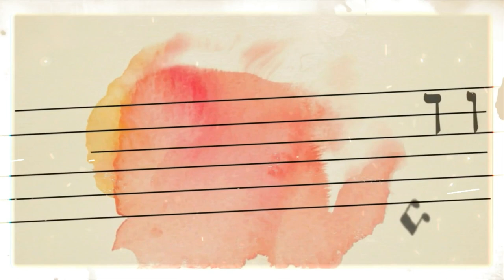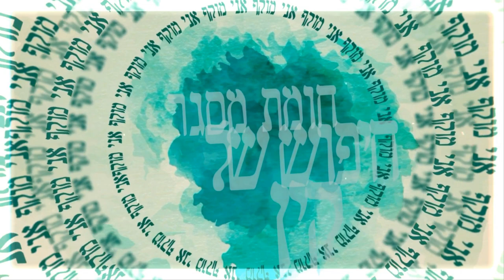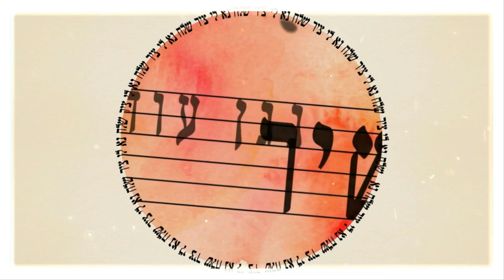Nagen Od Shir - Aharon Deutsch | אהרון דויטש - נגן עוד שיר (קליפ מילים)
'נגן עוד שיר' הוא הסינגל השני מתוך אלבום עתידי.
הוא נכתב ממקום חשוך בחיים שמנסה למצוא אור ותקווה דווקא בהתמודדות הלא פשוטה.
דווקא מתוך הקושי, החושך וההסתרה בוקע הניגון המופלא של החיים.
מאחל לכולנו למצוא את הניגון המיוחד שלנו בתוכנו.

מילים:
שמע את הניגון מתוך מילים סבוכות,
גע באדמה ברוכה תרגיש תקוות,
יש בך טעם צבעים אפוף ריחות.
יבוא היום, יצמח הפרי, ייתן כוחות.
הגש חיוך גם כשליבך כסוח,
מצא כוחות, פנים סדוקות עפות ברוח.
נגן עוד שיר, שלח נא לי ציר מתוך ההפיכה.
איני עוזב, גם בי אזכה, תשרה ברכה.
אני בוער מהות, שליחות, קצה של חוט.

אז שלח לי מנגינות מתוך מילית פשוטות,
גע באדמה רכה תתחיל לראות,
שגם בך ישנם צבעים ריחות.
כשבגרון מחנק גדול, דומעת עין,
אני מוקף חומת מסגר, חיפוש של קין.
צועק, שואל, קורא - תשובה מאין.
היה עמי מקור חיים,
היה עמי מקור חיים, יוקח נא מעט מים.
שלח לי מנגינות מתוך מילים פשוטות,
שמע את הניגון מתוך מילים פשוטות,
גע באדמה שכוחה-
תתחיל לחיות.

נגן עוד שיר -קרדיטים:
מילים ולחן: אהרון דויטש
עיבוד והפקה מוסיקאלית: שמוליק דניאל
שירה מפוחית וקולות: אהרון דויטש
תופים בס וכלי הקשה: שמוליק דניאל
גיטרות ובנג'ו: עמית יצחק
גיטרה קלאסית: אהרון דויטש
קלידים: אלדד ציטרין

הקלטות ומיקסים: הוק סטודיו
טכנאי הקלטה ומיקסים: שמוליק דניאל ועידן קין
מאסטרינג: הוק אנד היי מאסטרינג
טכנאי מאסטרינג: שמוליק דניאל

יח"צ - יוסף ארנפלד
קליפ מילים וגרפיקה - אפרת סנדרוסי

תודה לאבא שבשמיים.
תודה לאלומה אשתי היקרה שלי.
תודה לאבא ואמא היקרים.
ולכל המשפחה והחברים.
תודה ליונתן שחר החבר שהוא כמו אח ממש,  שליווה, חיזק ונתן עצות גדולות!
תודה לאיסר צחור היקר על העזרה והייעוץ ולכל שאר החברים שעזרו בהד סטארט.